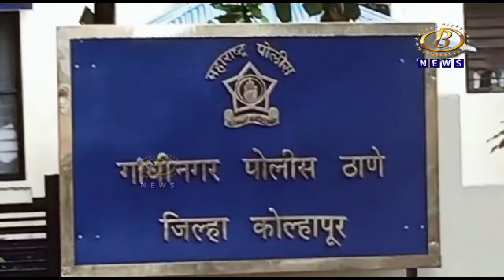पतीच्या मारहाण आणि जाचाला कंटाळूनचिंचवाडमधील विवाहिता पुनम चंद्रकांत पाटीलची आत्महत्या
पतीच्या मारहाण आणि जाचाला कंटाळूनचिंचवाडमधील विवाहिता पुनम चंद्रकांत पाटीलची आत्महत्या, पोलिसांकडून पती आणि दीराला अटक